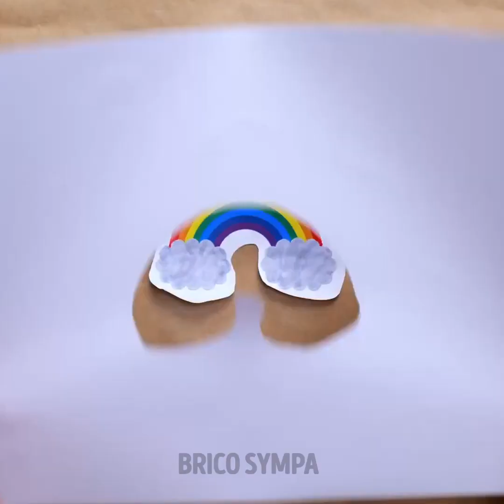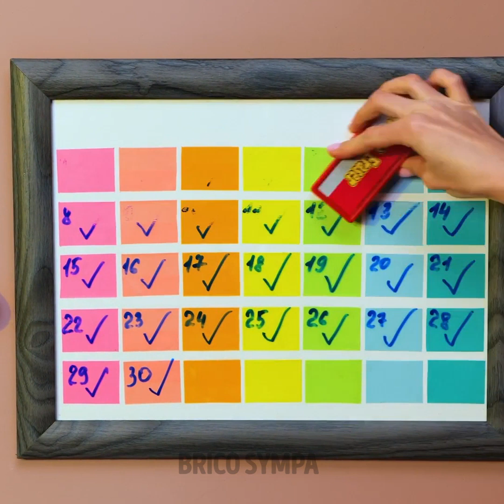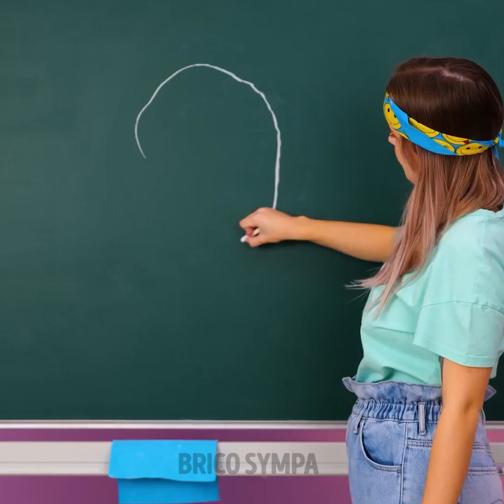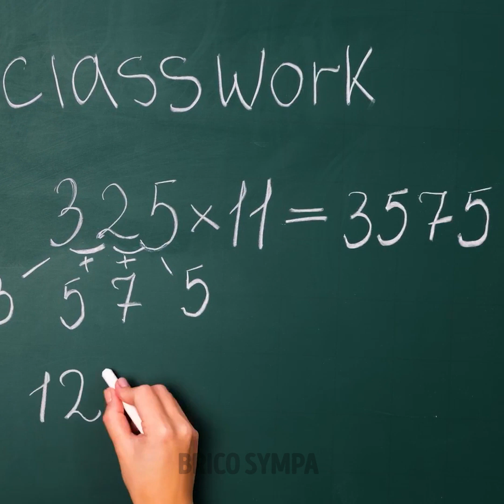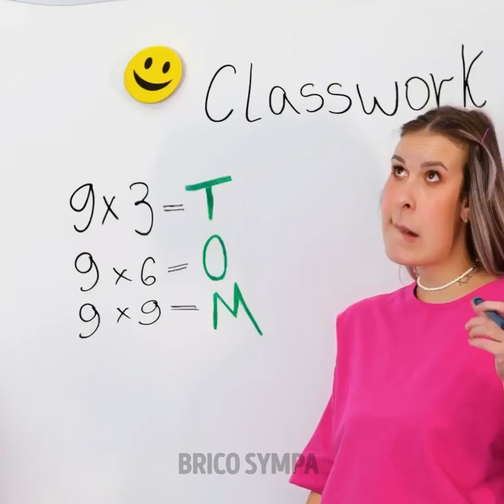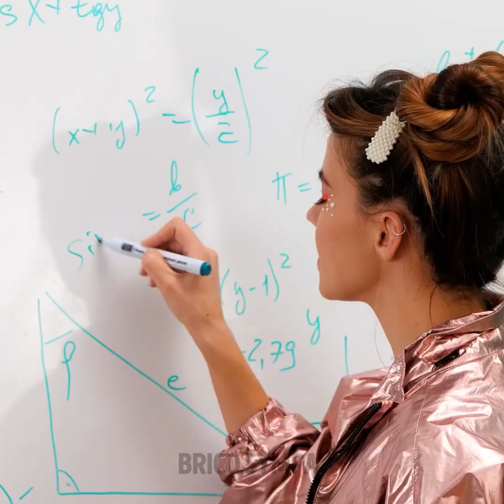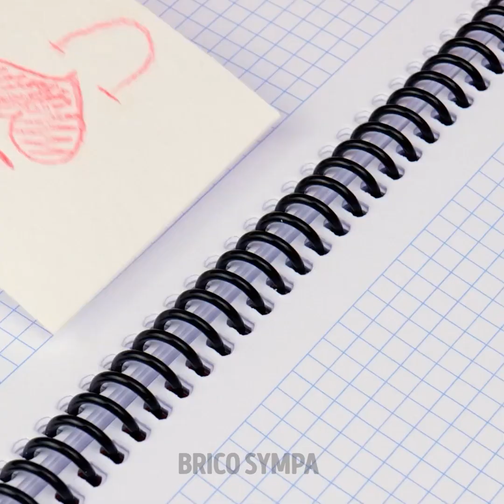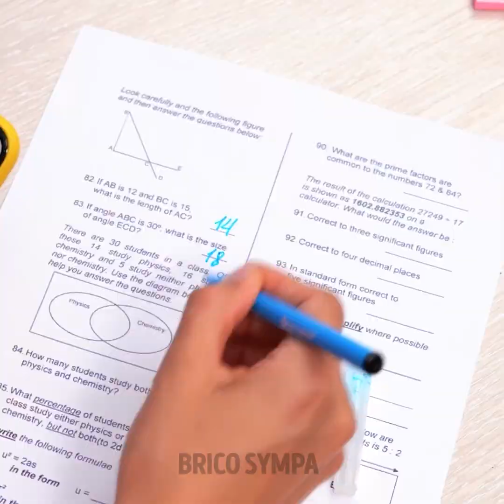ASTUCES VIRALES POUR L'ÉCOLE & IDÉES DE DESSINS POUR LES DÉBUTANTS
Salut les artistes !
Si tu es à la recherche de nouvelles idées et d'inspiration pour dessiner de nouveaux chefs-d'œuvre, alors cette vidéo est faite pour toi. Elle est remplie d'astuces de dessins simples et incroyables qui seront parfaites pour les débutants et qui aideront les parents brillants à apprendre à leurs enfants à dessiner. De plus, nous allons te montrer d'incroyables créations pour l'école. Tu apprendras comment éviter de dépenser un tas d'argent pour acheter des fournitures scolaires et comment les fabriquer de tes propres mains. Et l'avantage est que ces créations seront uniques et personne d'autre ne les aura. Découvre comment réaliser une couverture brillante pour un carnet et un magnifique stylo avec des plumes colorées.

Horodatage :
04:35 Couverture brillante pour un carnet
05:25 Adorable trousse
06:32 Idée inhabituelle de dessin
06:56 Bougie DIY arc-en-ciel